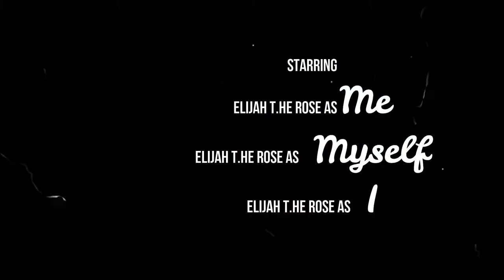Everybody Meme v Neko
As I was waiting for my laundry, I got bored and did not want to study, sooo... yeah. Here's another piece of my heart, internet-- try not to stain yourself as you crush it.

Boring Stuff Below:
In case you don't know, this is a meme thing, kind of like "call me maybe", except I think it predates that one. "Everybody" was made by Backstreet Boys, and some 3 guys got together and made a funny video lip-syncing the initial part of the song. Here's a link to one version of it alongside the original memetic video:

Note that the facial expressions are half of the video, and naturally my cat mask prevents that, but that also prevented me from needing to memorize all the facial moves, and considering I made this only while my clothes washed and dried, I did not feel that necessary. Also, yes, I did not copy it frame per frame, only the gist of it. Lastly, my apologies for the two less family-friendly phrases.

v.neko = version.nekomimi (nekomimi is typically a anime girl with cat or fox features or the like).